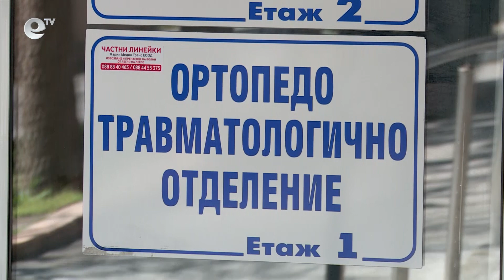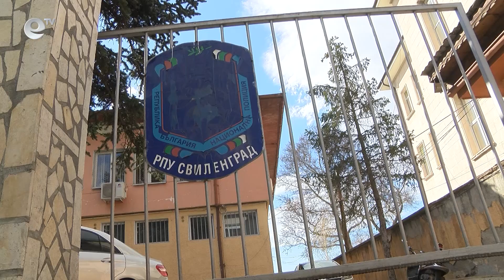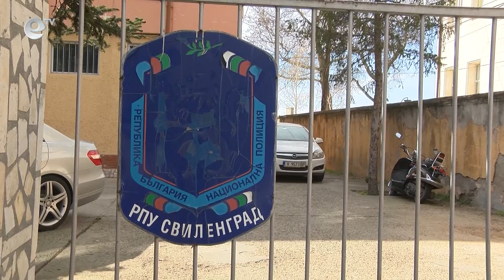Екшън в Свиленград! Простреляха 30-годишен мъж след сигнал за наркосделка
30-годишем мъж, блъснал патрулен екип на полицията в Свиленград, бе прострелян в краката със стоп патрони. Инцидентът е станал в централната част на града след сигнал за наркосделка.